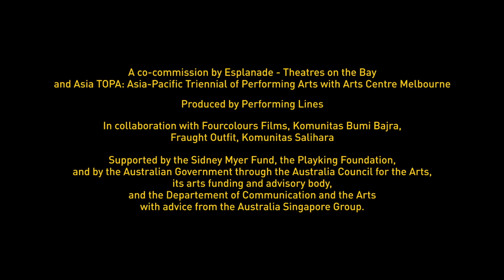BTS The Seen and Unseen A Dance Theatre Performance | Trailer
This is a story of Tantri and Tantra, twin siblings of different sexes (Kembar Buncing) who were born during an eclipse. When they are born, four of their guardians (Nyoma Catur) also born in the world of unseen. One day, Tantra falls ill. When this happens Tantri finds solace in the deepness and the darkness of night. Under the full moon, she dances, finding herself between reality and imagination, loss and hope. Tantri experiences a magical journey and an emotional relationship through body expressions that eclipses Tantra’s fading life.

In the end, Tantra has to transcend into another world, leaving Tantri alone. But Tantri is not alone. Sometimes the universe will let them unite, together in one dance. This is a poetic examination of childhood grief, a way encounters an underworld of visions, a ritual purgation, and attempted farewell expressed through dance and music.

A co-commission by Esplanade - Theatres on the Bay and Asia TOPA: Asia-Pacific Triennial of Performing Arts

Produced by Performing Lines
In collaboration with Fourcolours Films, Komunitas Bumi Bajra, Fraught Outfit, Komunitas Salihara

Director: Kamila Andini
Choreographer: Ida Ayu Wayan Arya Satyani
Assistant Choreographers: Ida Ayu Wayan Prihandari & Ida Made Adnya Gentorang
Performers: Komunitas Bumi Bajra, Ida Ayu Wayan Prihandari, I Gusti Ayu Laksmiyani, Ni Kadek Thaly Kasih, Ni Kadek Dwipayani, Ni Komang Trisnadewi, Ida Bagus Putu Radithya Mahijsena, I Made Manipuspaka, I Wayan Amrita Dharma Darsanam
Sound Designer: Yasuhiro Morinaga
Set Designer: Eugyeene Teh
Lighting Designer: Jenny Hector
Dramaturg: Adena Jacobs
Production Manager: Shian Lee
Stage Manager: Firsty Dewi Muharwati
Sound Engineer: Yossy Herman Susilo
Executive Producer: Marion Potts
Producer: Annette Vieusseux
Co-Producer: Ifa Isfansyah
Cultural Consultant: Jala Adolphus
Costume Designer: Hagai Pakan
Costume Team: I Gusti Ngurah Sudibya, I Wayan Adi Gunarta, I Wayan Irpan Pernanda, I Wayan Gede Artha Saputra
Assistant Sound Engineer: William Tampi
Bali Production Team: Vanesa Martida, Ni Kadek Novi Sumariani, I Nyoman Krisna Satya Utama, I Komang Bayu Pamungkas, I Putu Yoga Pratama, I Gede Wahyu Ganesa Putra
Administration: Nunung Meilawati
Head of Finance: Silvia Indah Rini
Accounting: Annisa Eka Puspita
Co-Producer Assistant: Lala Jasin, Intan Nadya Maulida
Publicist: Narina Saraswati
Graphic Designer: Stherya Priyahita
Promo Photographer: Ifa Isfansyah, Ida Ayu Wayan Prihandari
Promo Videographer: I Wayan Amrita Dharman Darsanam
Booklet Designer: Sahid Permana
English Translator: Dhania Putri Sarahtika, Evangelia Ginanti

Video: Dekraft

Based on the film The Seen and Unseen by Kamila Andini

Next Performance: Asia TOPA February 2020 in Melbourne